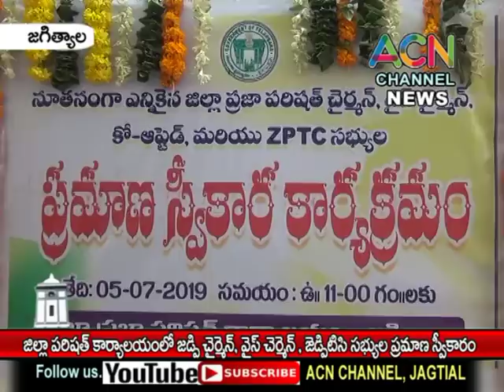జగిత్యాల : జిల్లా పరిషత్ కార్యాలయంలో జెడ్పి చైర్మన్, వైస్ చైర్మన్, జెడ్పిటిసి ల ప్రమాణ స్వీకారం